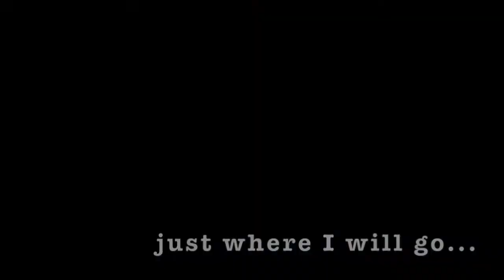Klance- City of Stars (La La Land)~ Voltron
HAPPY NEW YEAR AND HERE'S TO SEASON 2 OF VOLTRON! WOO! keith is sebastian, lance is mia!

Song: City of Stars (Ryan Gosling & Emma Stone duet) from the movie La La Land
Show: Voltron Legendary Defender